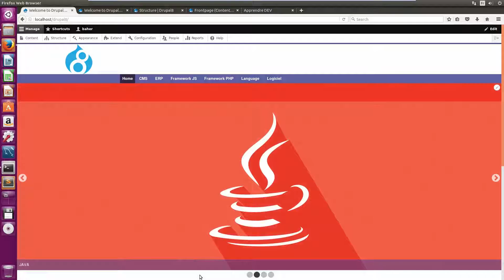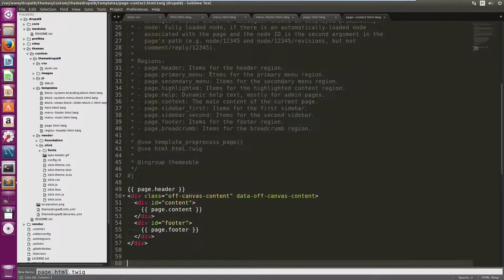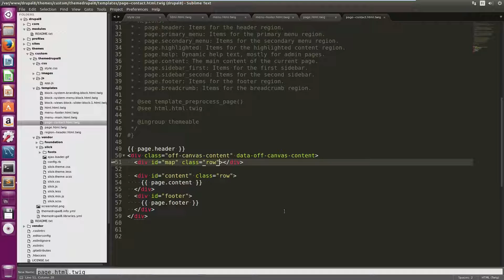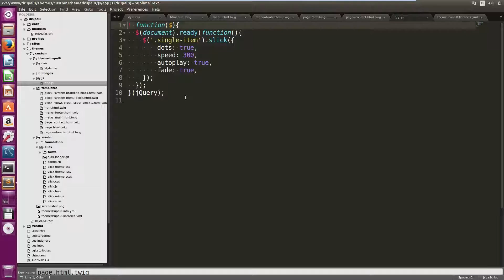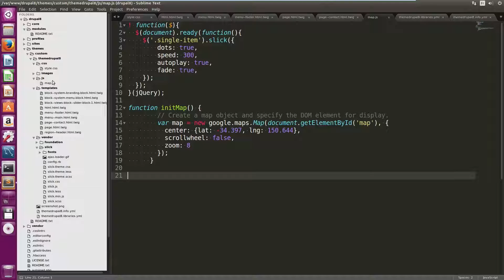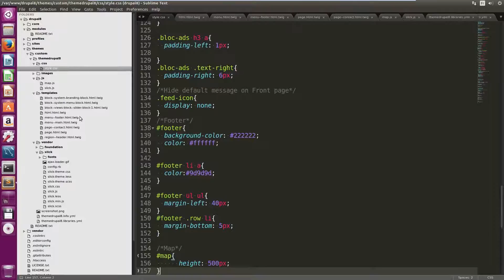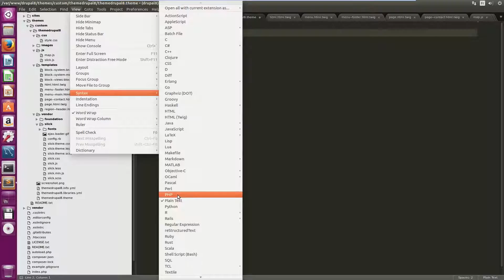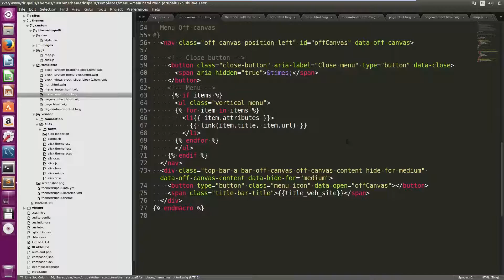Drupal 8 : Page de contact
Dans cette vidéo nous allons apprendre comment créer la page de contact sur Drupal 8